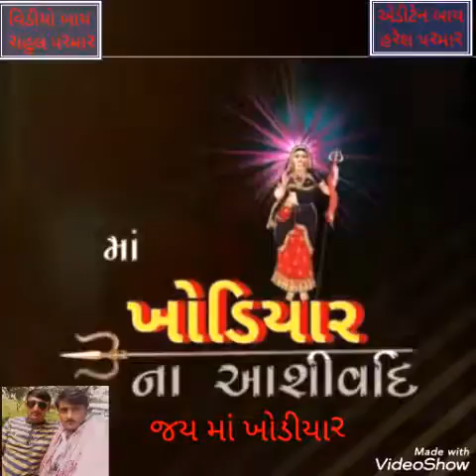માં ખોડલ તારા રે ભરોશે...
ખોડલ તારા રે ભરોશે